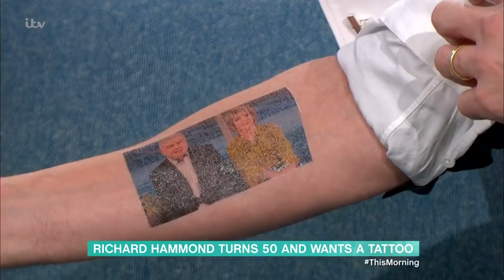Richard Hammond Reveals his 50th Birthday Tattoo for the First Time | This Morning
Richard Hammond is swapping his need for speed for spectacular engineering. In his ironically titled new show ‘Richard Hammond’s Big’, the 5.5ft presenter comes face-to-face with the world’s largest landmarks, which involves following in the footsteps of Tom Cruise. He joined us to chat about his new series and how he's feeling about turning 50.